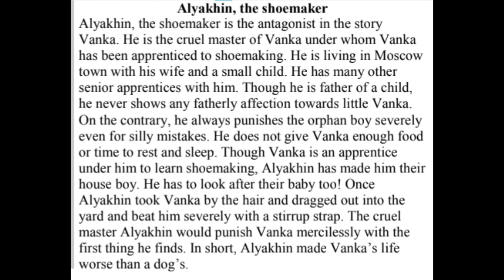SSLC / ENGLISH 2021/MODEL EXAM QP WITH ANSWERS / NOTICE , CONVERSATION ,CHARACTERSKETCH OF ALYAKHIN